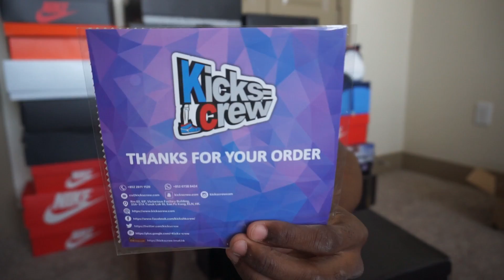YOU CAN'T GET THESE JORDANS!!! OVERSEAS EXCLUSIVE UNBOXING